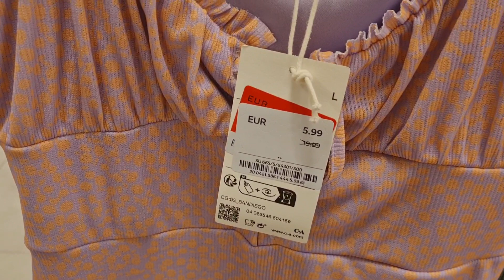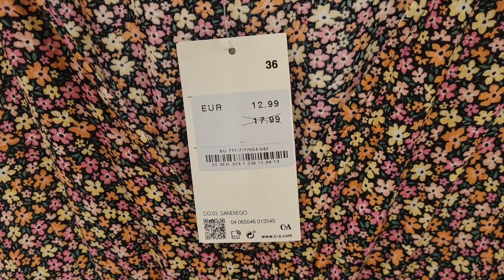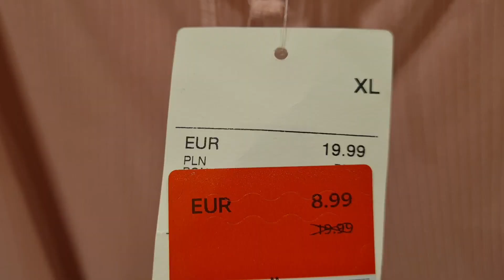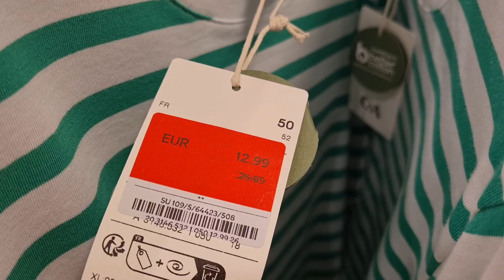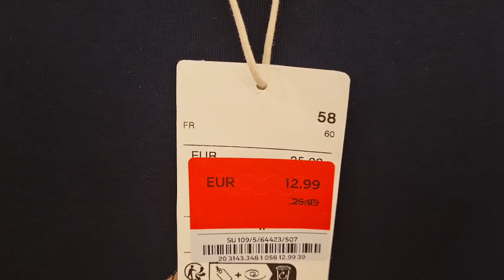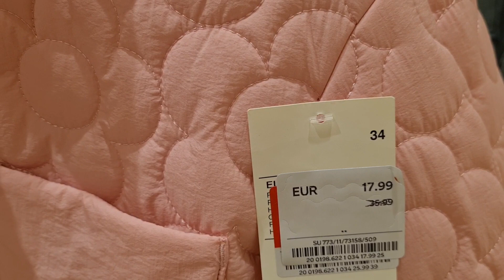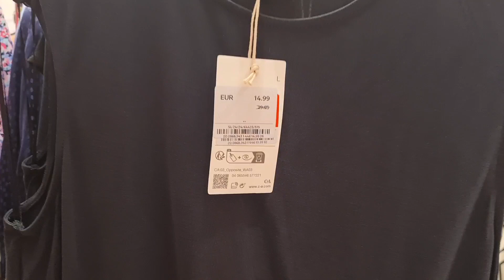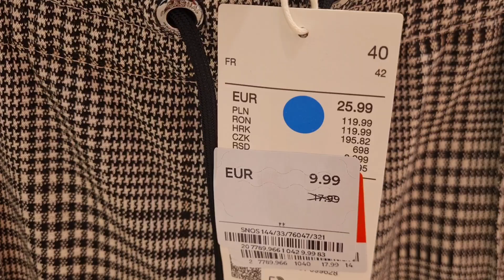C&A women's dress sale|c&a 70%,50% sales#update